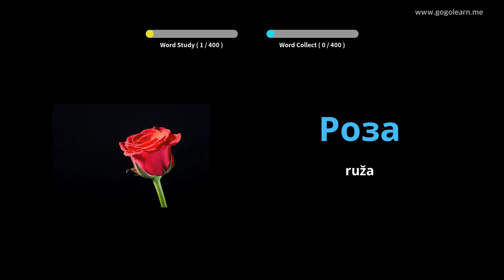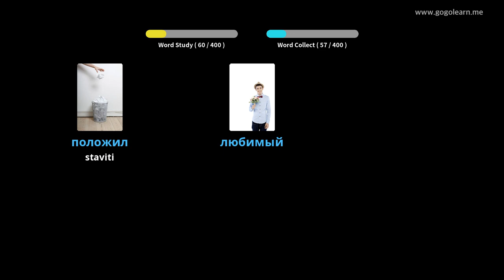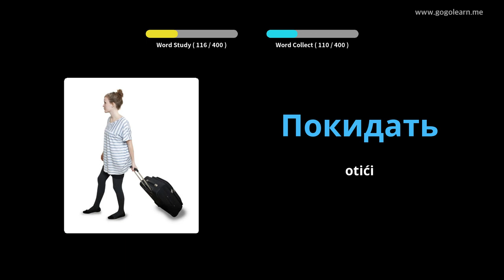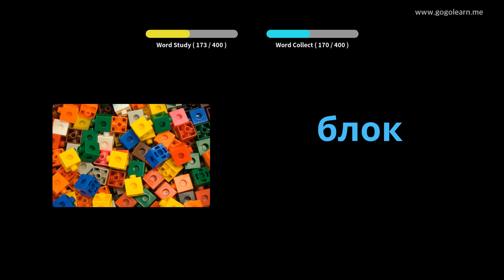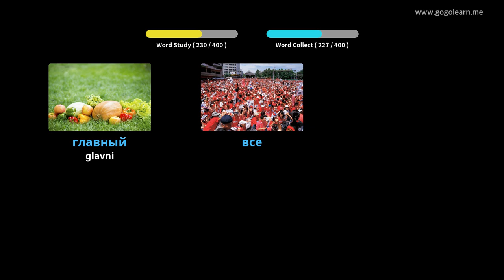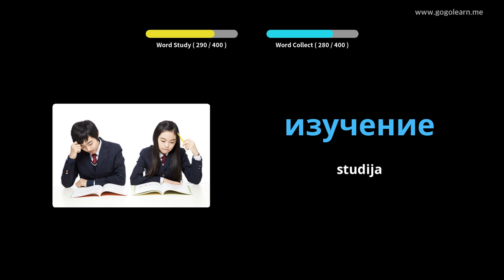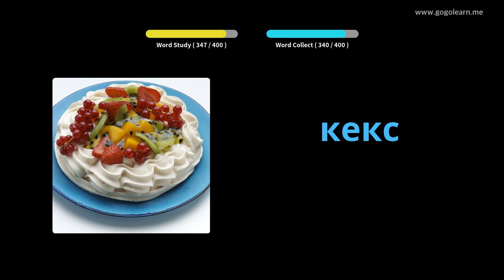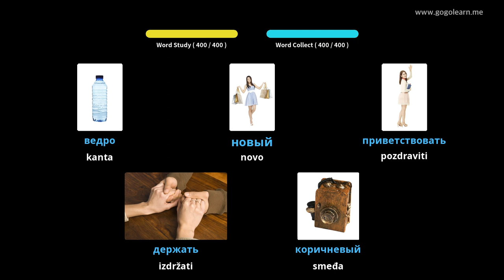Srednja škola ruskog vokabulara 1 | Golearn